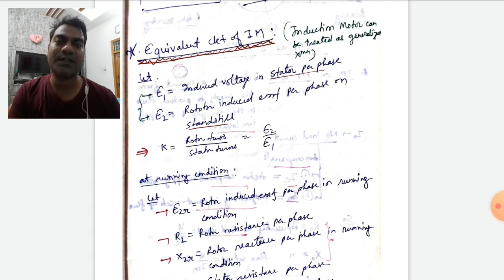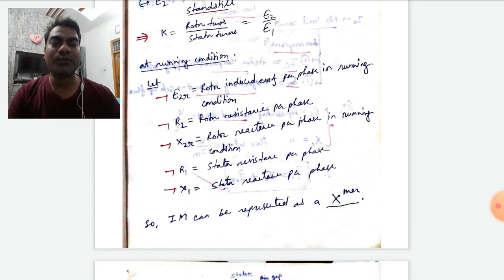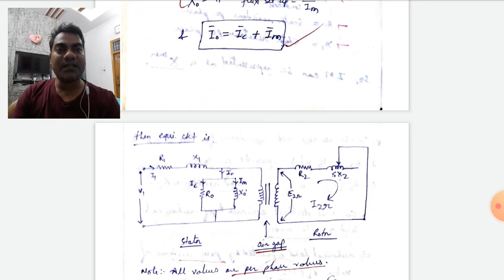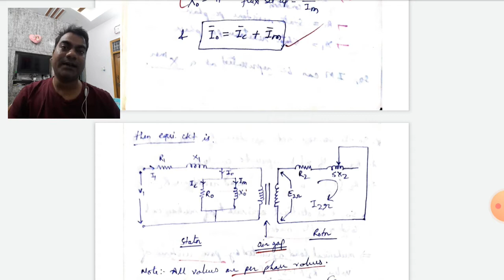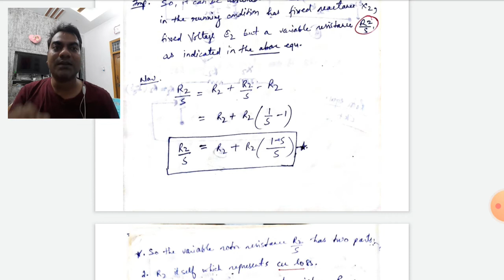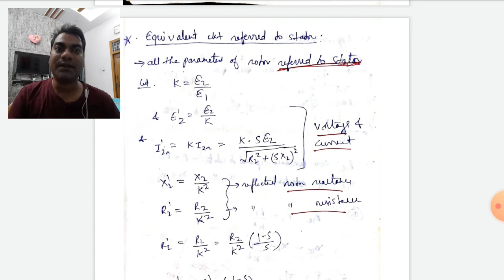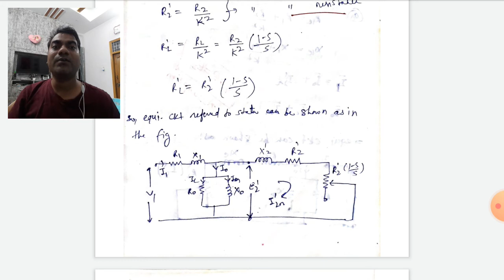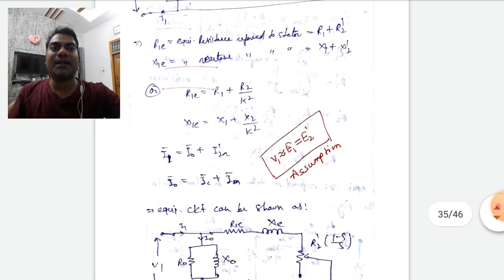Electrical Machines-II L31 | Equivalent Circuit of 3-ɸ Induction Motor